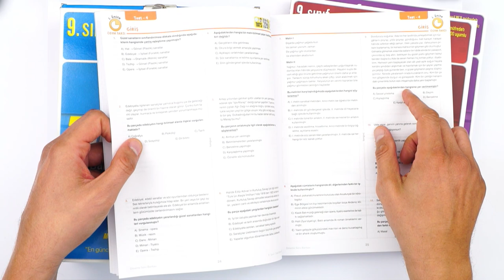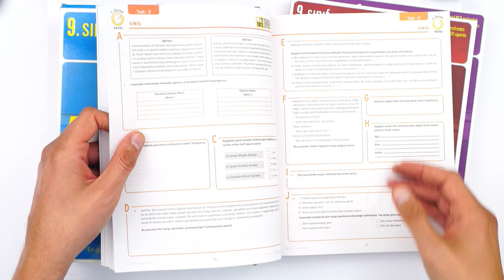Kasım Ayında Neler Göreceğiz ? | 9. Sınıflara Özel Kasım Ayı Çalışma Programı 📑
📅 9. Sınıf Kasım Ders Çalışma Programı

Sana özel 9. Sınıf Kasım ayı programın hazır! Mükemmel bir şekilde hazırlanman için konu anlatımları, motivasyon, rehberlik videoları ve daha fazlası bu ay seni bekliyor.🚀